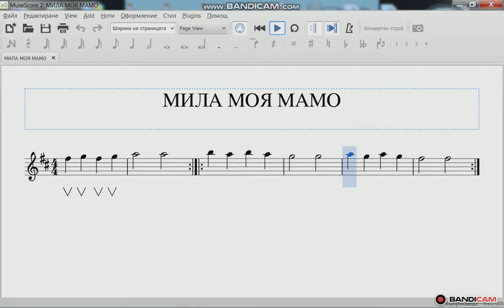Мила Моя Мамо